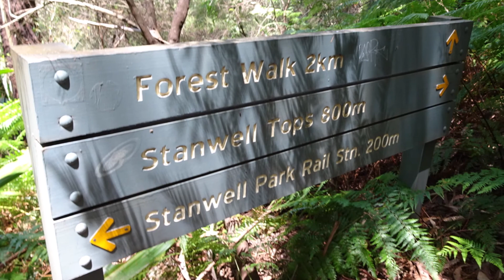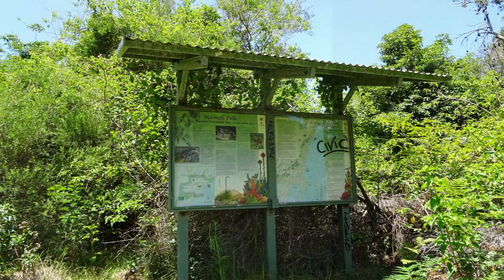WODI-WODI TRACK... Leave no trace... Enjoy, don't destroy...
Taken in 2016 in Stanwell Park, New South Wales, Australia...

Trail no longer visible... Just followed the pink ribbons placed by other hikers...